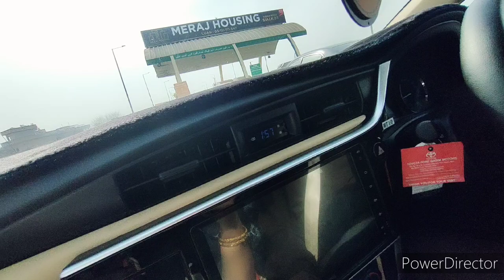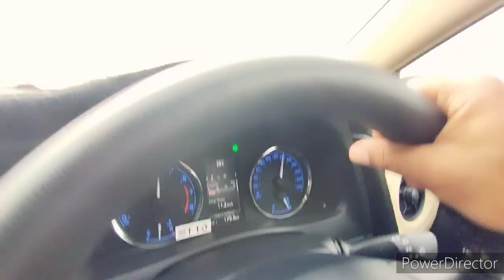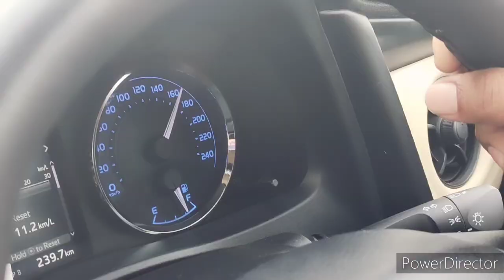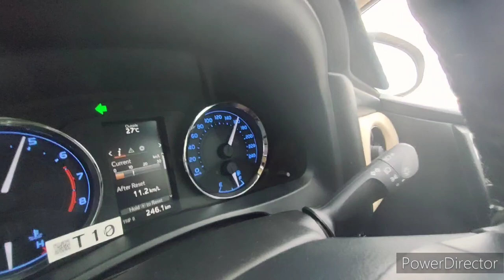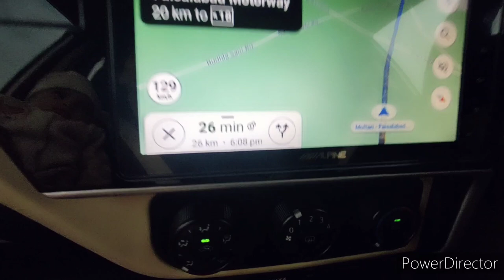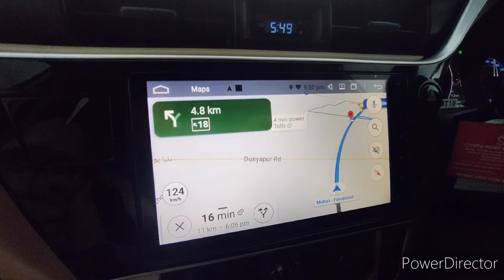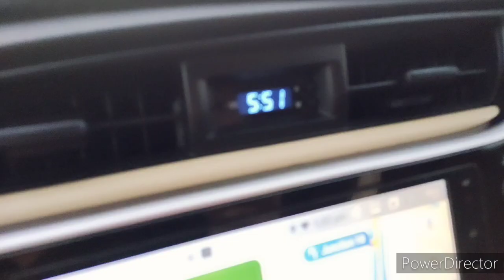Sialkot to Multan travel vlog WITH FAMILY❤️Sasu ma kiyo roe😭APNU KI JODAI MAR DETI HAI